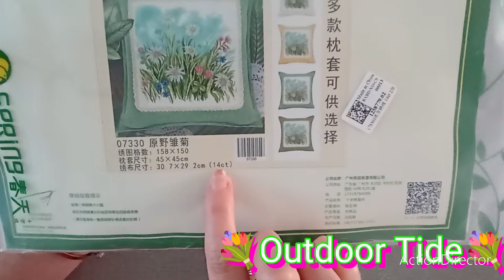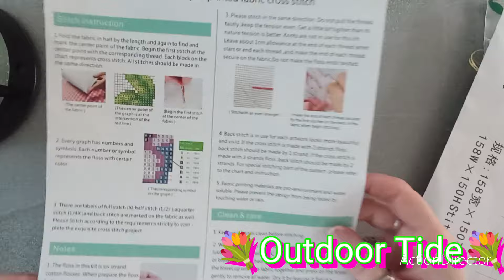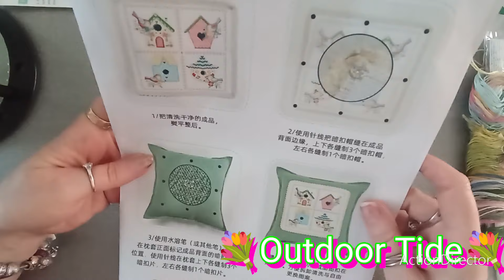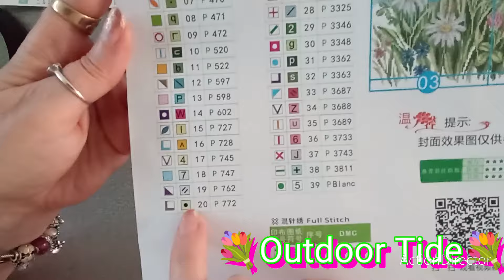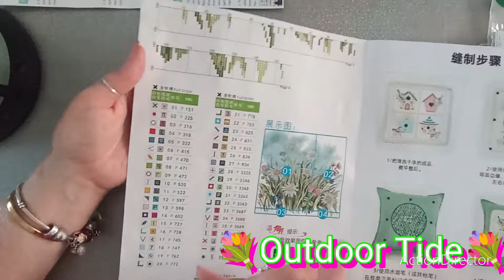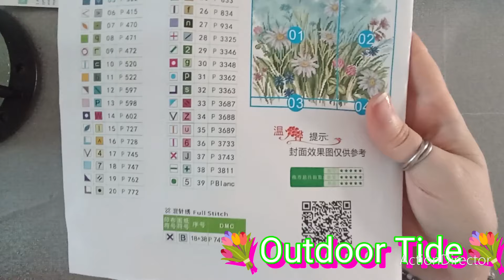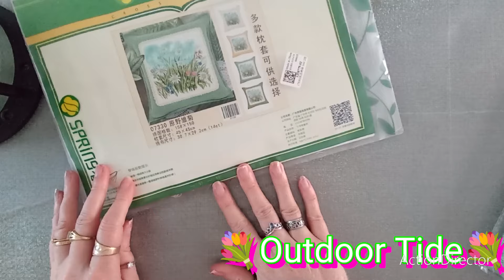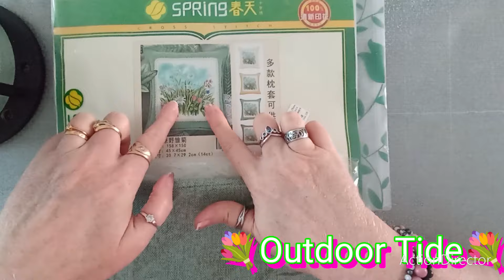Unboxing outdoortide pointdecroix crossstitch stampedcrossstitch puntocruz